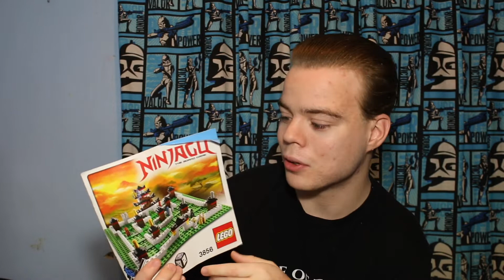How LEGO Ninjago Has Impacted My Life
For ten years, the LEGO Ninjago TV Series and LEGO Theme have had a huge impact on the lives of millions of fans around the globe. This is the story of a twenty-year-old, youth ministry major and fiction novel writer's journey with his favorite childhood series.

Romans 10:9 says, “If you confess with your mouth, ‘Jesus is Lord’ and believe in your heart that God raised Him from the dead, you will be saved.”

Where you can find MY BOOK (Rise of the Gray Ninja):
Rise of the Gray Ninja is an action-adventure novel that follows a teenager's journey of becoming a crime-fighting ninja and his struggle for hope in his life.